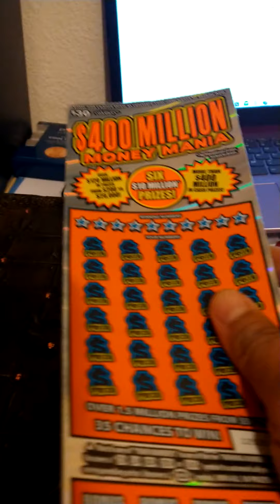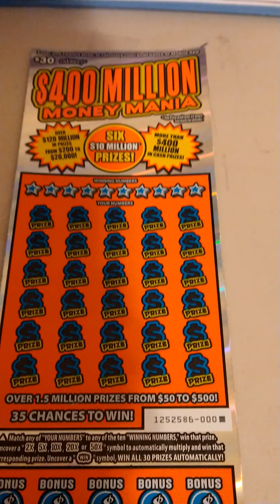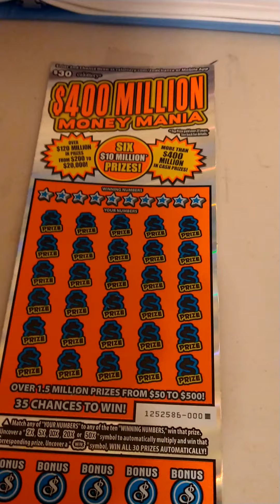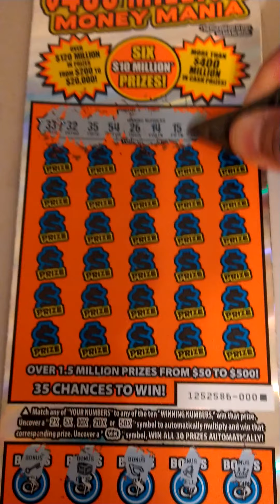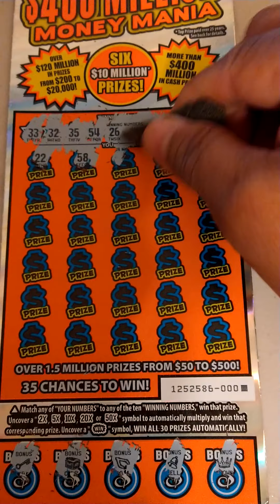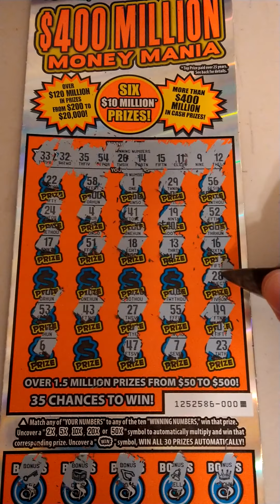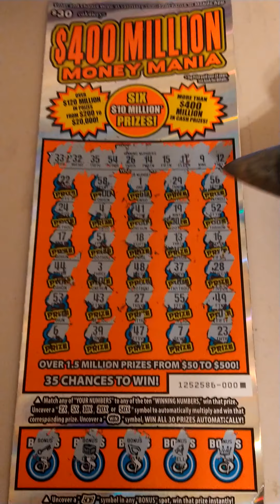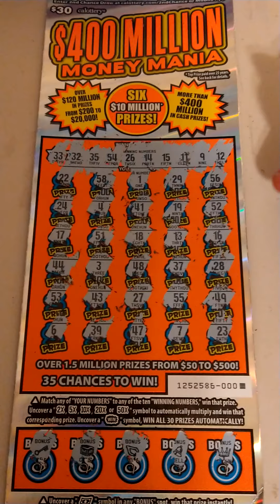Yikes 4th in a row! Keeping it real 🙃